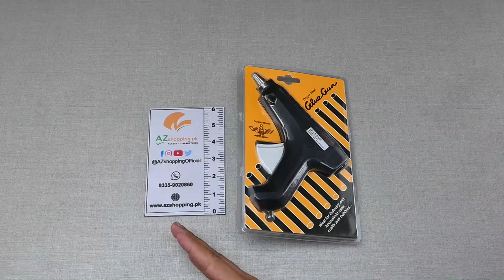Trigger Feed Glue Gun – Model: TG-06 AZshopping.pk Review!